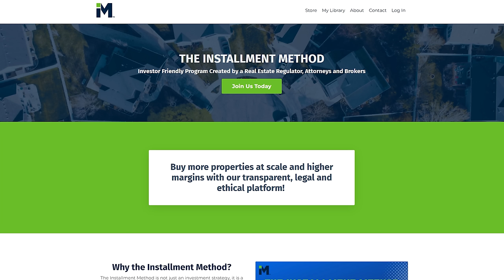How to Get all the Motivated Seller Leads you Want for Free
Jerry Norton
Flipping mastery